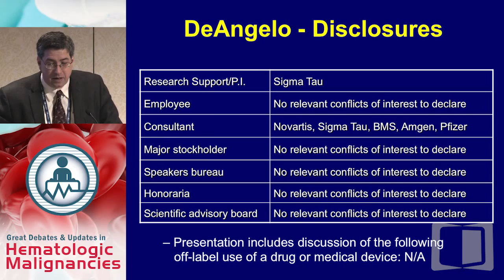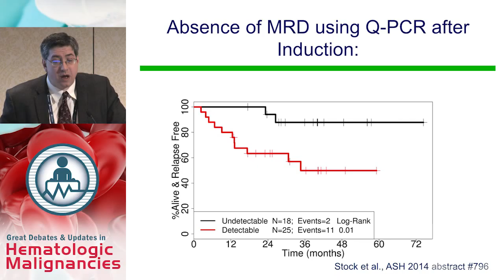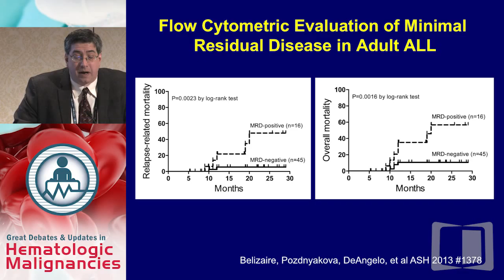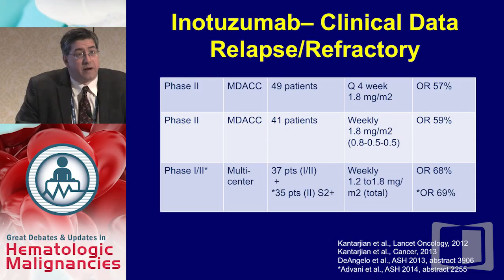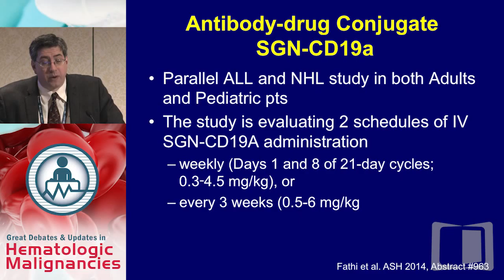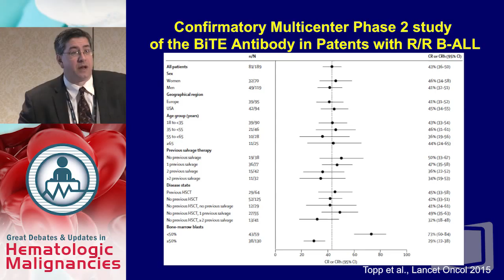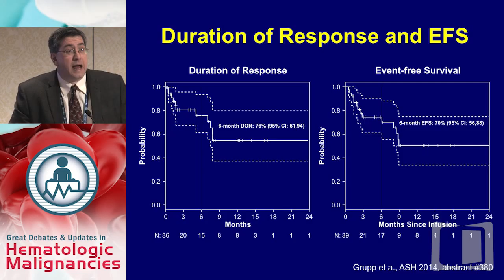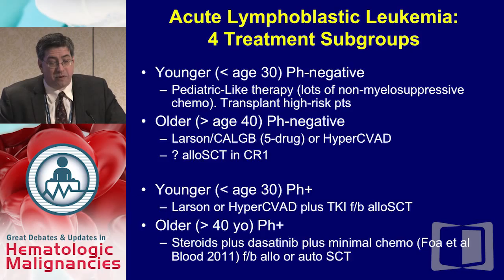An Overview of New Therapies for ALL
Filmed on location in New York during the Great Debates & Updates in Hematologic Malignancies 2015, this webcast is part of a series that focuses on controversial areas in the management of hematologic malignancies as nationally-recognized thought leaders take opposing sides on topics of clinical interest.

In this presentation, Dr. Dan J. DeAngelo provides an overview of new therapies for acute lymphocytic leukemia (ALL).